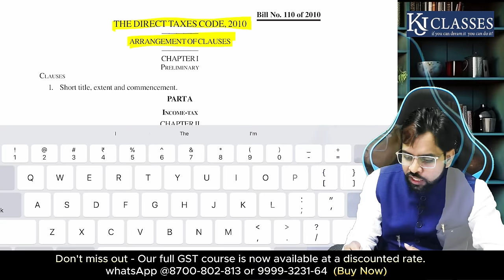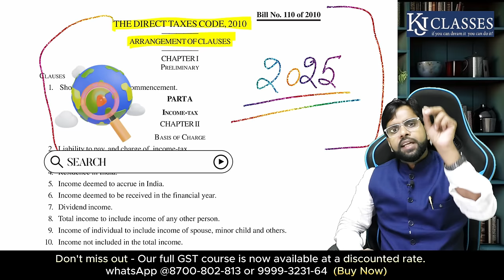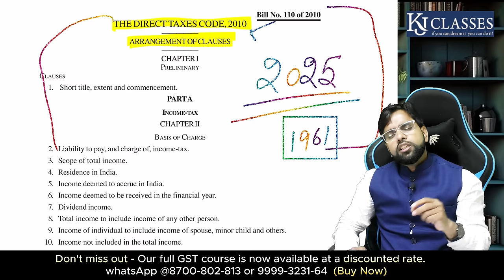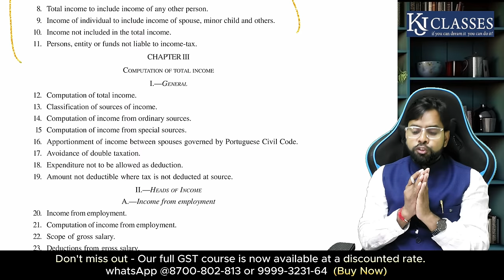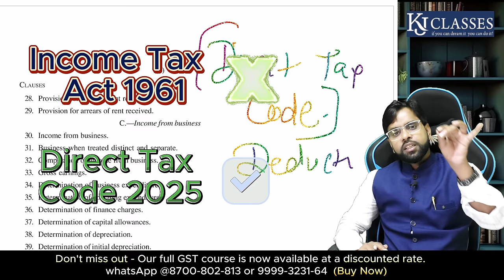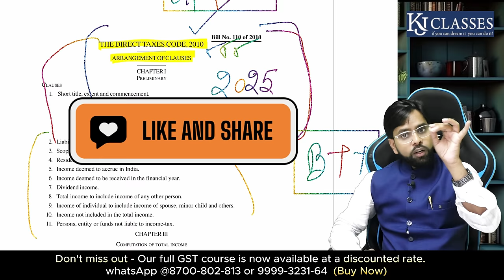INCOME TAX ख़त्म ?Direct Tax Code लागू !कब से और कैसे ?